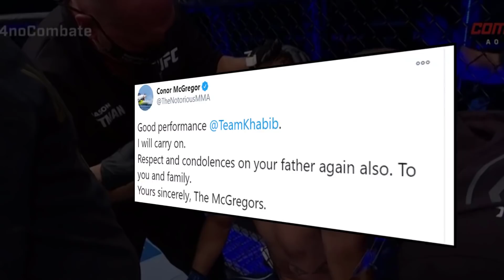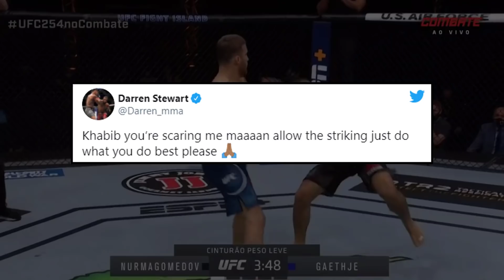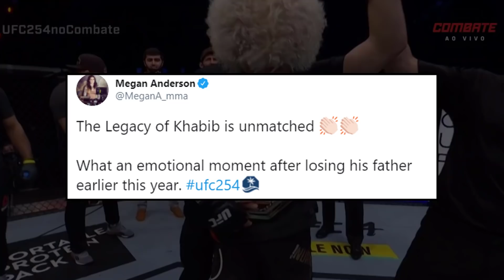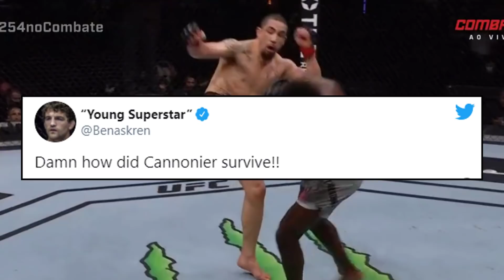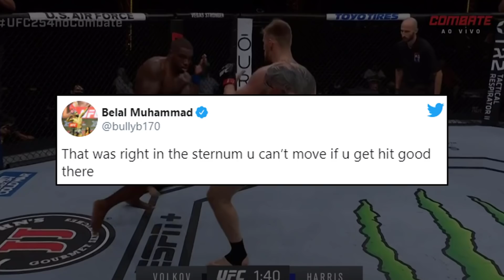CONOR McGREGOR E JON JONES ELOGIAM KHABIB / REAÇÃO DOS LUTADORES UFC 254: KHABIB X GAETJHE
Luitadores do UFC reagiram a aposentadoria de Khabib Nurmagomedov e as lutas do UFC 254.

TRILHAS DOS VIDEOS: Fabio Lima / Siga: @Fabiolimaguitar
MUSICA ABERTURA: Guerreiro de fé predestinado / Autoria de Gustavo Veloso / Siga : @gustavo_veloso_jj